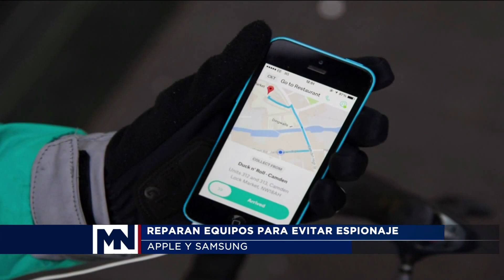Apple y Samsung reparan equipos para evitar espionaje